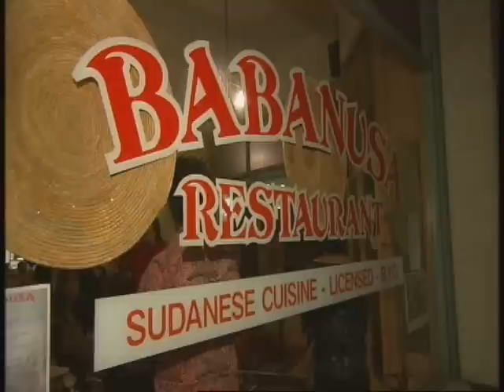Babanusa Restaurant on Postcards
Babanusa Restaurant was featured on channel 9's Postcards.